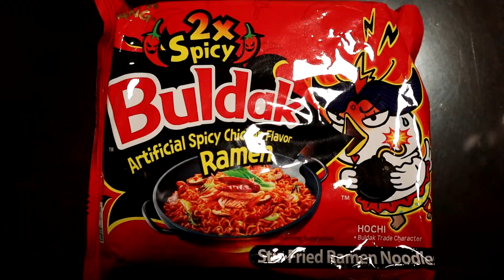Spicy Noodle Challenge! 🔥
The room got hot!